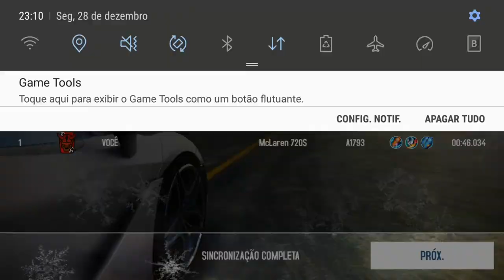Asphalt 8 - Countdown Cup | McLaren 720S (Alps) • 46.034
Can be 8xx